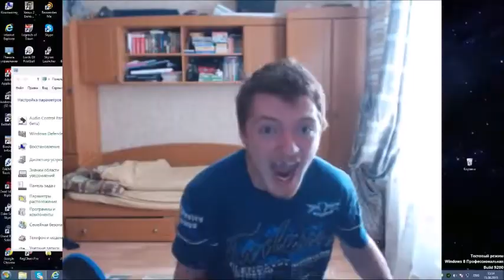Sand Dudos (1 hour)